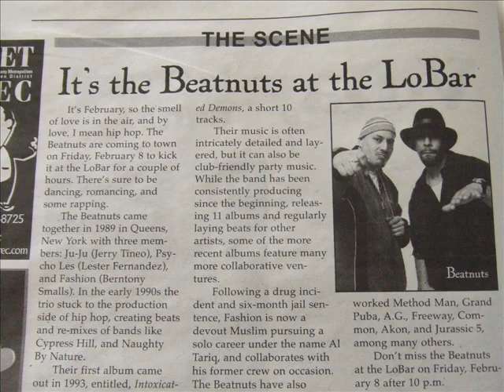Rusty Trombones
thought you'd enjoy the quality videographing of last weekend's trip.  Sorry I didn't get any footage of Geraldo as that would have complemented the piece well.